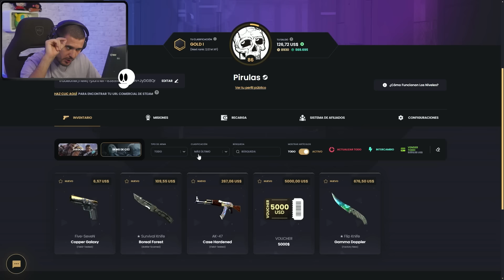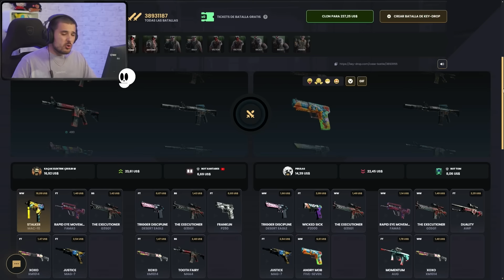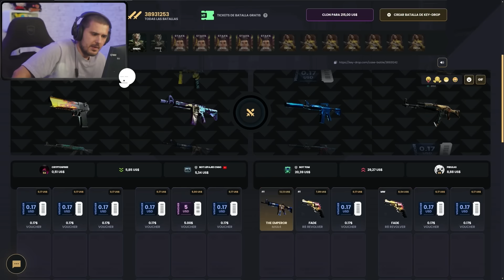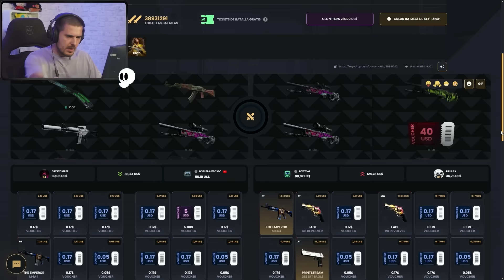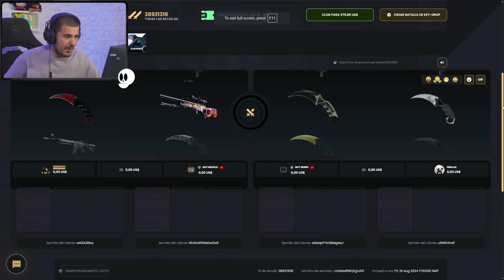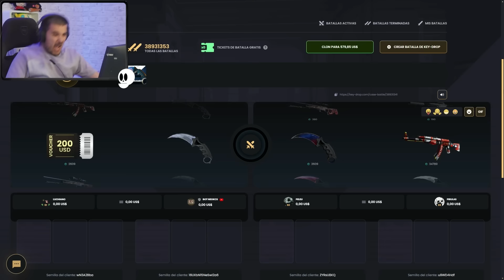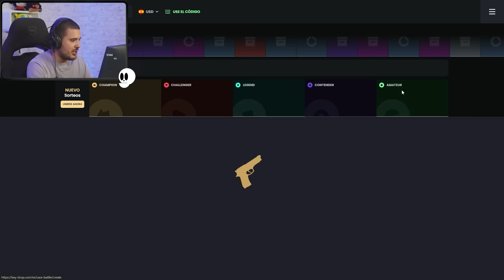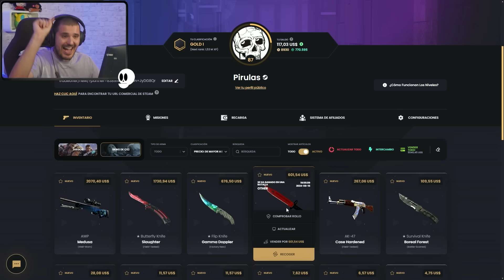HAGO el MAYOR ROBO en KEYDROP!!! VUELVE "ROBIN HOOD" | SIRMAZA